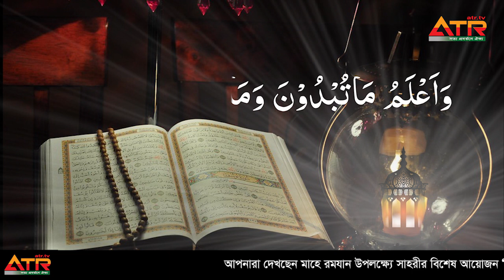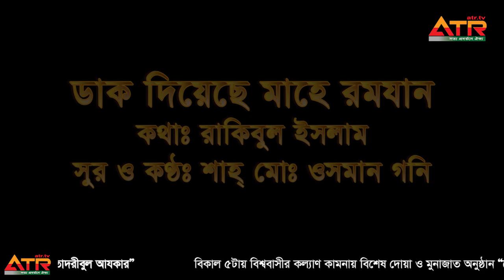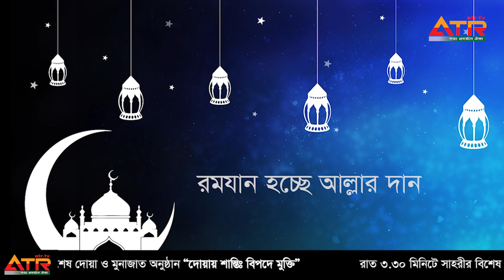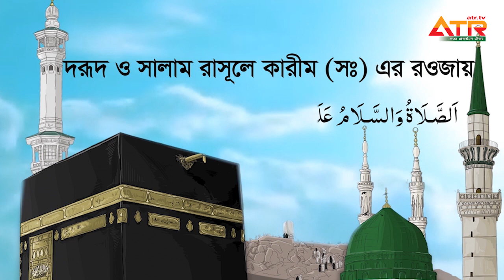পবিত্র মাহে রমযান উপলক্ষ্যে সাহরীর বিশেষ আয়োজন বরকতময় রমযান-১১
পবিত্র মাহে রমযান উপলক্ষ্যে সাহরীর বিশেষ আয়োজন বরকতময় রমযান পর্ব-১১

 আজকের আলোচনার বিষয়ঃ ""কিভাবে আপনি রোযাকে ত্রুটিমুক্ত রাখবেন""

এ পর্বে অতিথিঃ আলহাজ্ব হযরত মাওলানা মুফতি আব্দুল কাদির মাদানী